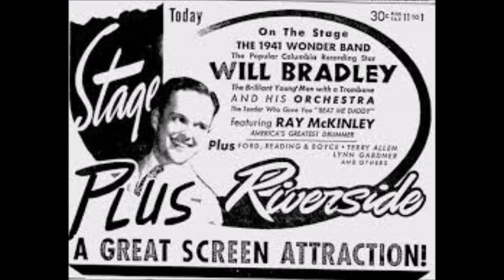Will Bradley - Stardust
One of the greatest songs ever written was Stardust. Here is the band of Will Bradley (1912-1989) with their version. This was recorded on February 7, 1941 with a vocal by Jimmy Valentine.